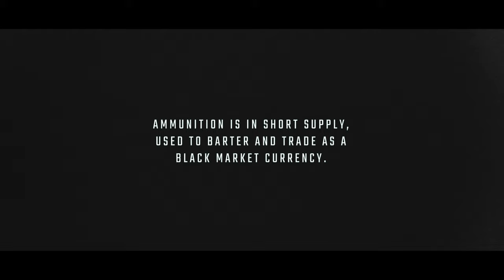Live Free Armory | Short Film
Something we did for work. minus the Adr and the lack of professional acting talent I think this came out pretty solid.